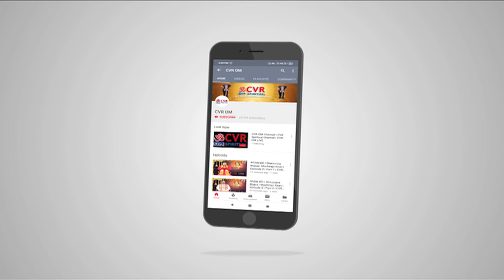వినరో భాగ్యము విష్ణు కథ | VINARO BHAGYAMU VISHNU KADAHA | Episode 12 | Part 2 | CVR OM